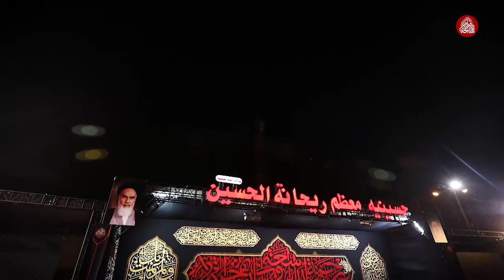حاج سید مجید بنی فاطمه واحد شب هشتم محرم ٩٩ Majid Banifatemeh 2020